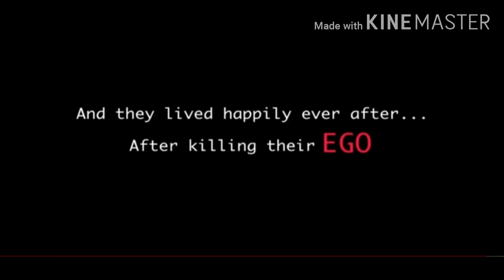Ego ( short film )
The self is an individual person as the object of its own reflective consciousness. Since self is a reference by a subject to the same subject, this reference is necessarily subjective. The sense of having a self—or self-hood—should, however, not be confused with subjectivity itself.